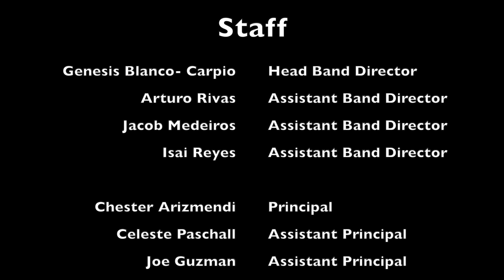Lucio MS Special Band Performance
The Lucio MS Band Presents a mini-performance to our Lucio Lion Community! The band is under the direction of Mrs. Genesis Carpio-Blanco.